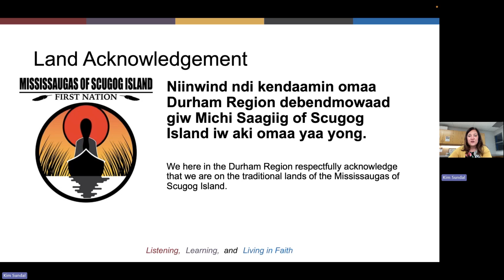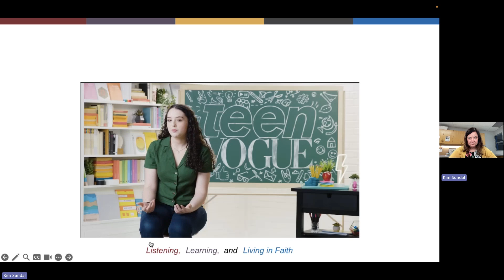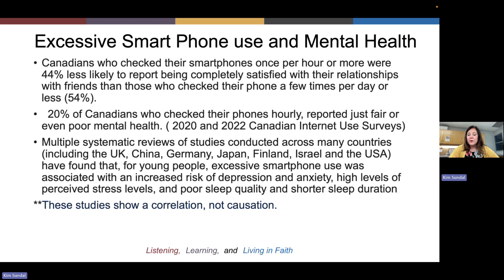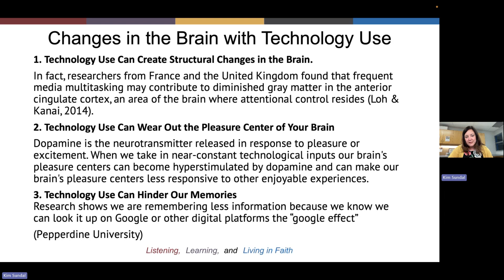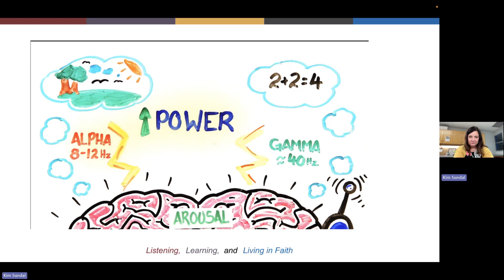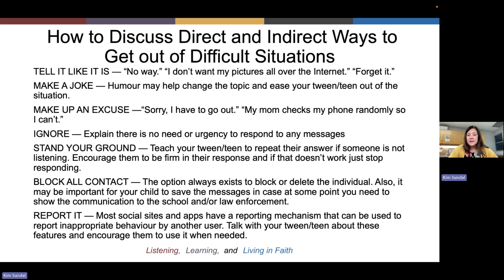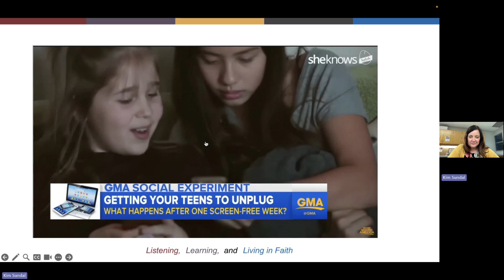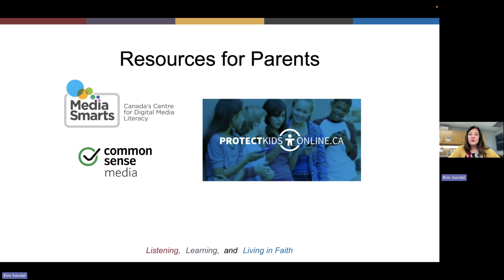How to Understand and Support Your Child or Adolescent with their Screen Use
Kim Sundal, MSW RSW, shares how parents, guardians and caregivers can understand and support children and adolescents with their screen use.